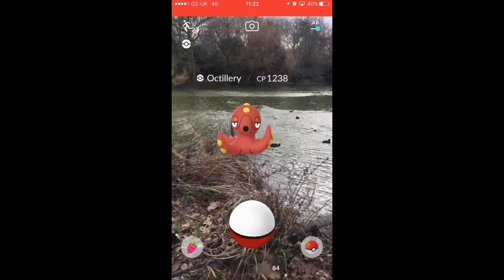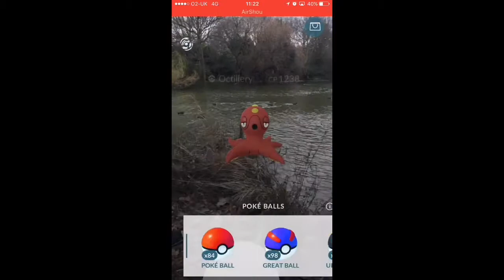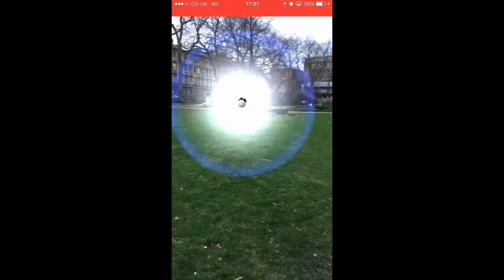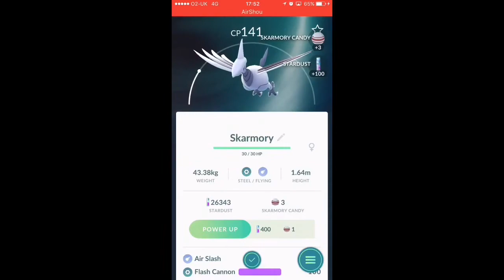THE CAULIFLOWER INCIDENT! Fun Gathering & Pokemon Hunting vlog